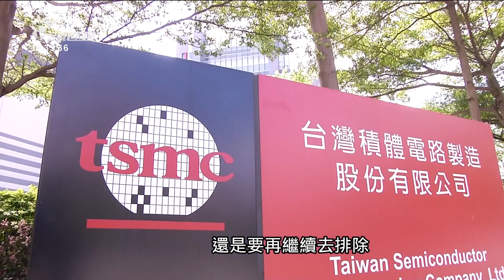美聯邦參院財委會通過 美臺雙重稅金通減免 | 公視台語台 | 20230915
美國聯邦參議院財政委員會，昨昏(14)全數議員贊成，通過美台雙重課稅減免，這也顯示講，美國跨黨派的議員，攏真支持強化美國對台灣的經濟夥伴關係，咱的行政院副院長鄭文燦認為，這个法案實施了後，對雙方投資環境有真大的幫助。

四節新聞 ：　逐工（每天）09:00 / 12:00 / 15:00（拜一至拜五） / 19:00